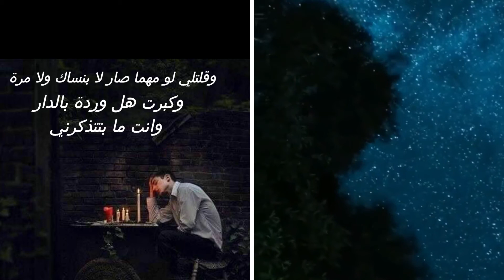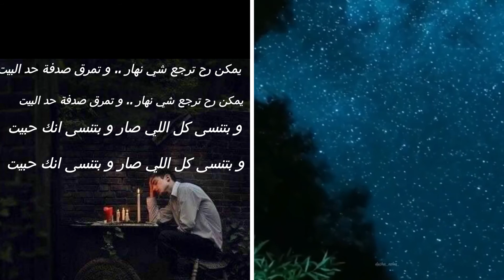اسأل عليي الليل... سمير يزبك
اسأل عليي الليل يا حبيبي...صرلو عمر غافي بعينيي
و ان كان نسيني الليل .. يا حبيبي…  ضو القمر .. بيدلك عليي

وان مريت بهاك الحي لا تنسى تسأل عني
و ان مريت بهاك الحي لا تنسى تسأل عني
و الوردة لدبلت بالفي… يمكن لك وقعت مني
ضاع الماضي شوي شوي… وضاعت الدنيي مني..

أسأل عليي الليل يا حبيبي .. صرلو عمر غافي بعيني..

لما كنا ولاد صغار...كتبتلك اسمك مرة
ولما كنا ولاد صغار...كتبتلك اسمك مرة
وحفرتو عباب الدار وزرعنا وردة حمرا
وقلتلي لو مهما صار لا بنساك ولا مرة
وكبرت هل وردة بل دار وانت ما بتتذكرني

يمكن رح ترجع شي نهار .. و تمرق صدفة حد البيت
و بتنسى كل اللي صار و بتنسى انك حبيت
لما تفتح باب الدار لتسأل عن اهل البيت
رح تقشع اسمين صغار وبترجع تتذكرني...
أسال عليي الليل يا حبيبي صرلو عمر غافي بعيني..

كلمات :سمير يزبك